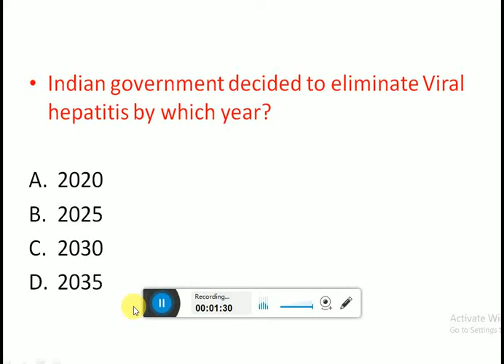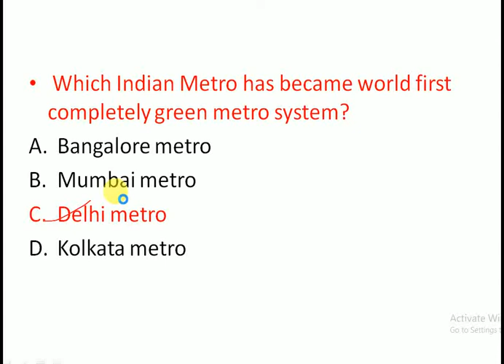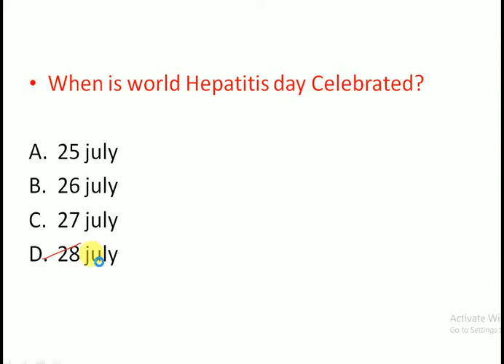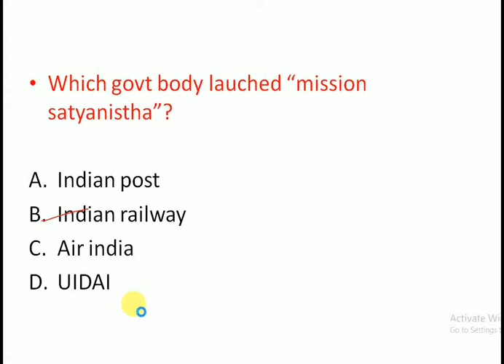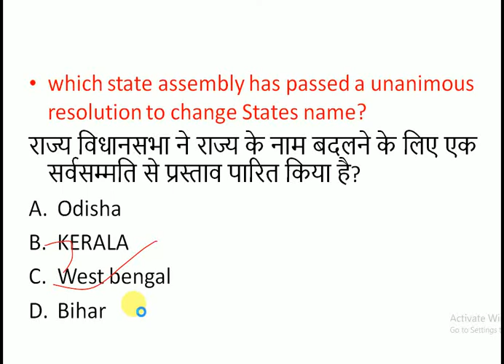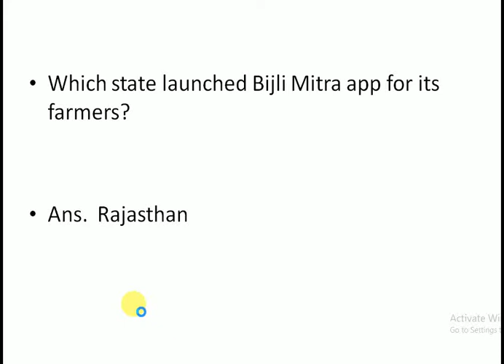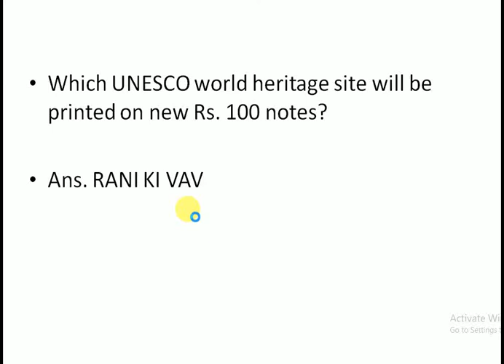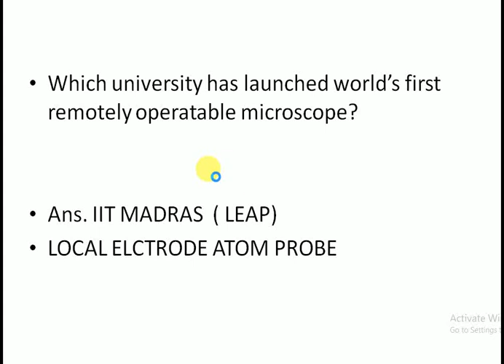July Full Month Current Affairs for Upcoming Railway Group D exam , SSC and Bank exams in Hindi #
July Full month current affairs for upcoming Railway Group D exam ssc upsc and all other government exams
link to download the pdf of July Full month current Affairs